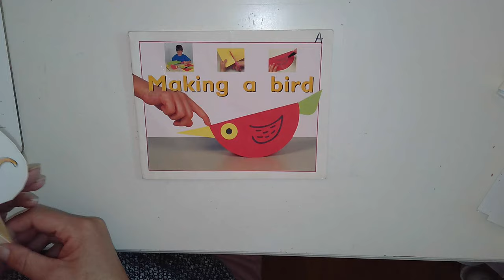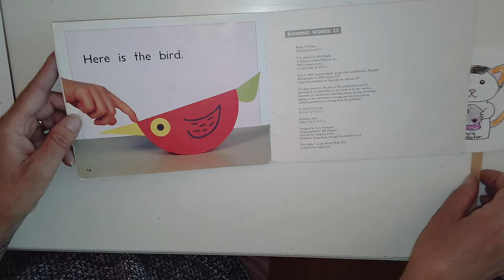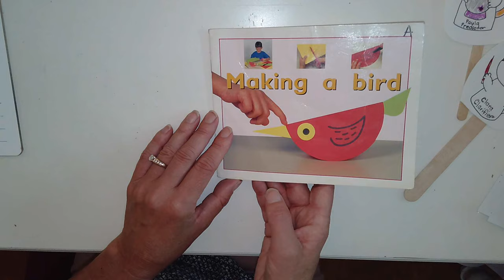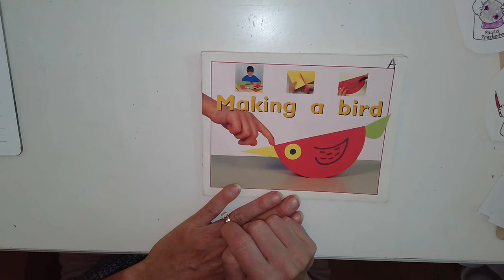Making a Bird